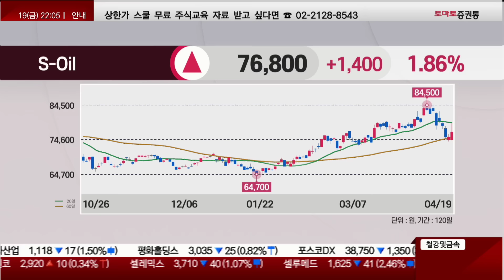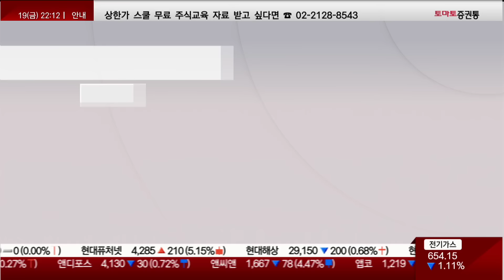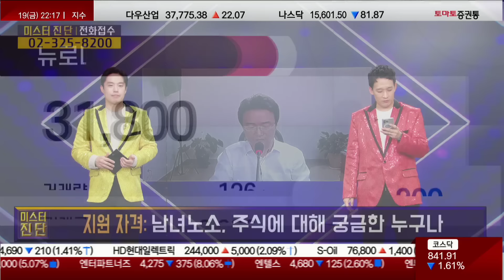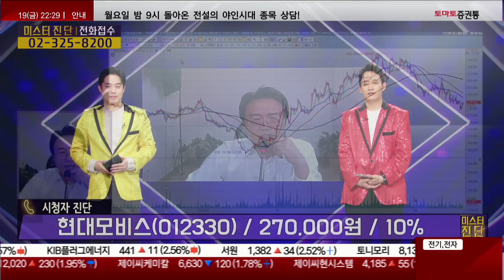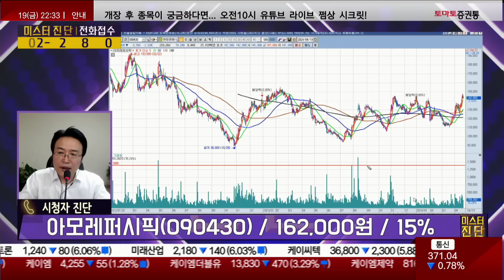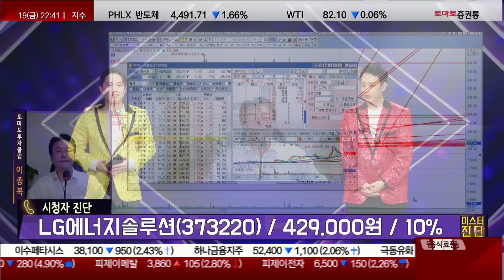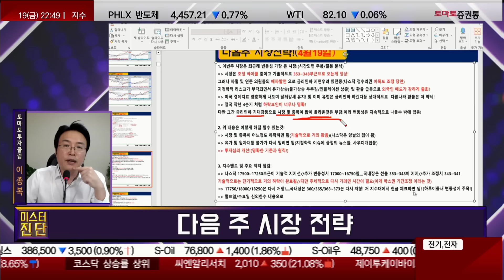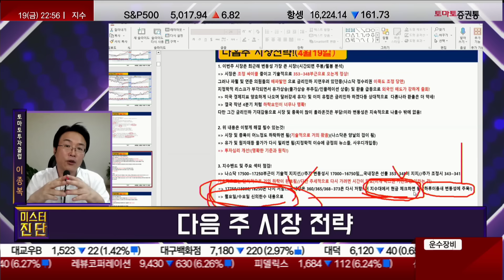S-Oil/솔루스첨단소재/뉴로메카/한화/현대모비스/아모레퍼시픽/LG에너지솔루션_종목진단[미스터진단 2부]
📌 나만 알고 싶은🙈 쩜상 시크릿💡

- 개장 시황
- 급등주 분석